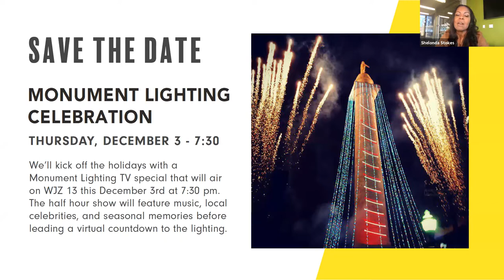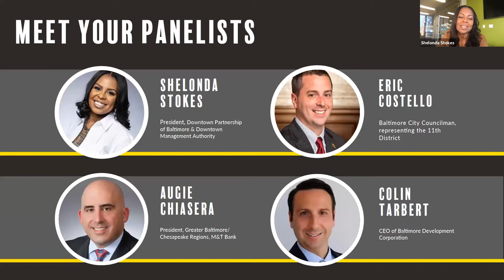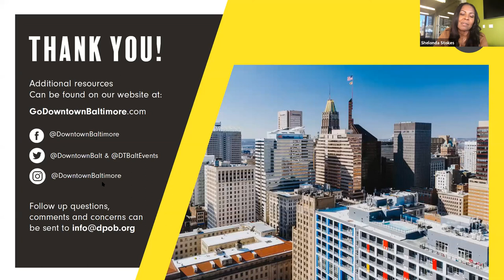Downtown Download: Baltimore Business Recovery with Augie Chiasera and Colin Tarbert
On November 10, Shelonda Stokes and Councilman Costello were joined by  Augie Chiasera, President of Greater Baltimore/Chesapeake Regions M&T Banks and Colin Tarbert, CEO of Baltimore Development Corporation, for a conversation about restaurant and small business recovery programs. As well as what else their companies are doing to support the Baltimore community in the wake of the Covid-19 pandemic .